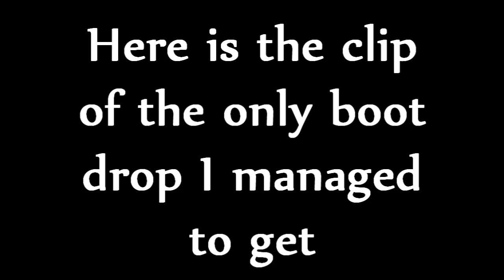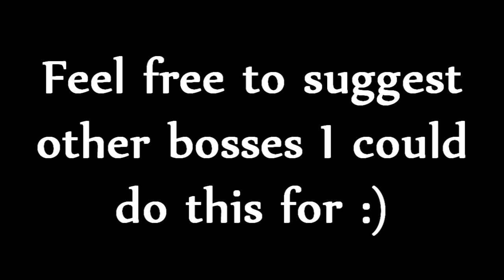Selling Loot tab from 500 Glacor kills - RuneScape - 0994jt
Not as good as my Tormented Demon video, but I enjoyed it :P

In this video, I sell my loot tab from killing 500 Glacors.
I also showed my average profit/h, after calculating how many Glacors i killed per hour.

Here is a mini drop-log, showing the rare drops (including Squeal spin tickets):

12. Ragefire boots
66. dragonstone
75. Ancient Effigy
102. Squeal spin ticket
114. Clue scroll (hard)
154. Clue scroll (hard)
176. Ancient Effigy
208. Grimy gaum (WTF?)
229. Squeal spin ticket
245. Tooth half
293. Ancient Effigy
352. Squeal spin ticket
363. Squeal spin ticket
434. Squeal spin ticket
461. Silver ore